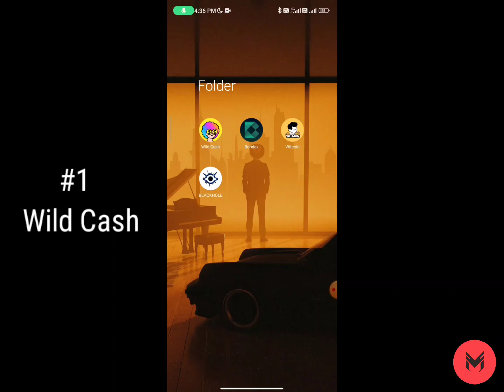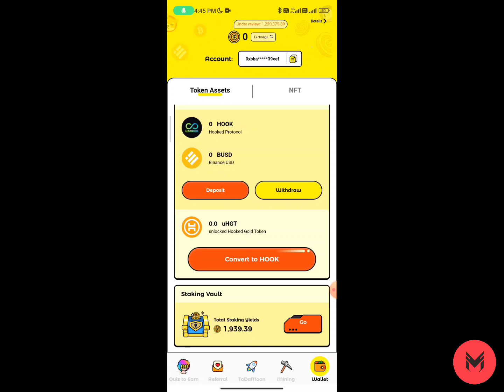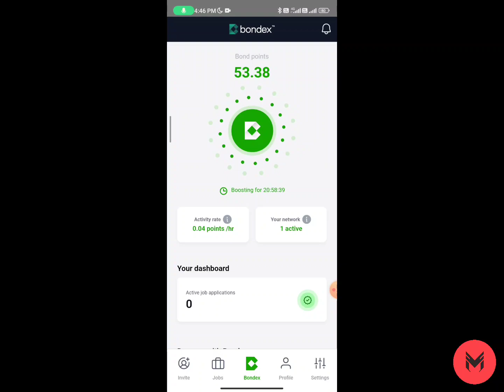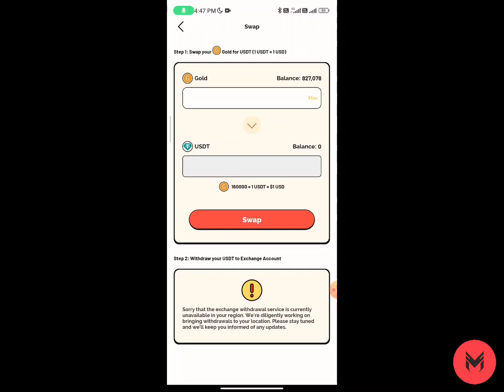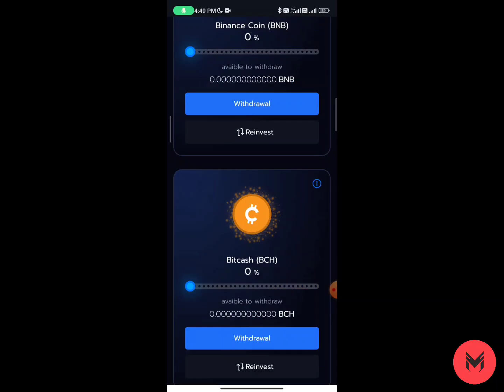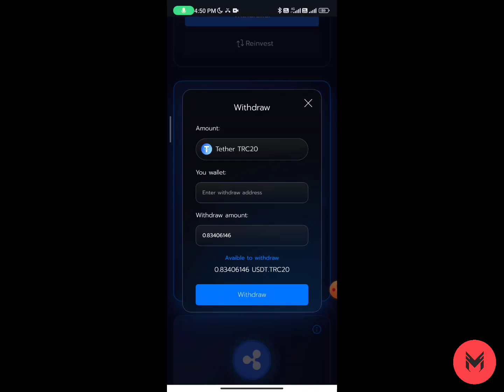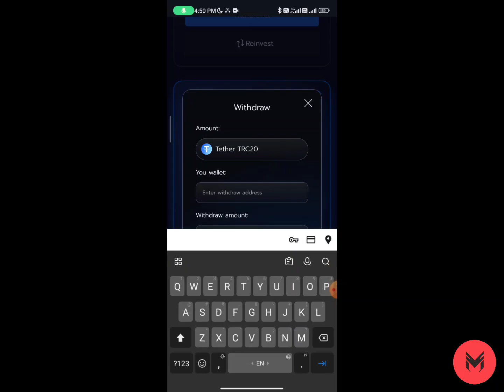Top 5 Crypto Mining App With Smartphones in 2022 🤑 | Best Mining App For Android 2022 🎁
2023 Best Crypto Mining App | Top 4 Crypto Mining App | Best Mining App For Android 🤑💸 |

In this video, we are talking about the Top 5 Crypto Mining App With Smartphones in 2022. So if you want to earn real cryptocurrency in 2022 so please stay with our channel and

Crypto Mining App Link

     Referal Code - 44zmq

Topics Covers

top 5 crypto mining apps for android
top 5 crypto mining apps
real crypto mining website
android crypto games 2022